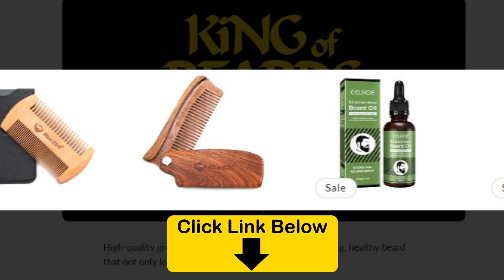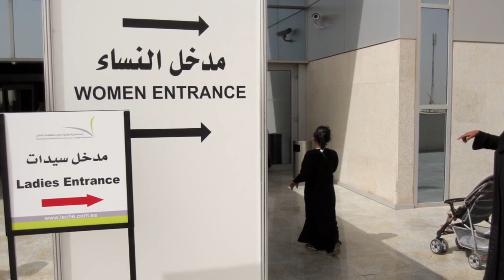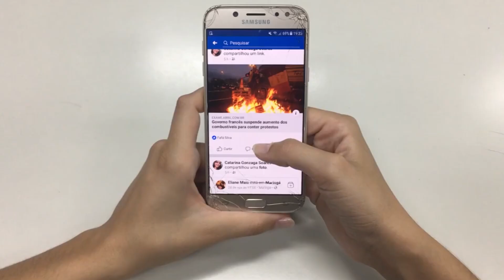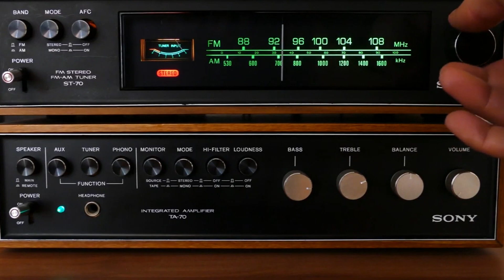Top 10 Countries With Strange and Strict Laws - Part 2